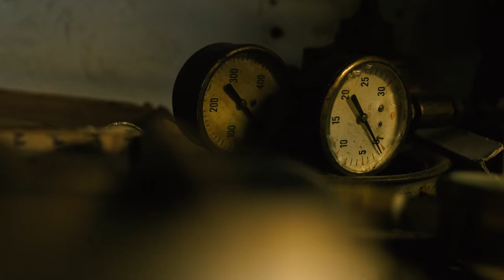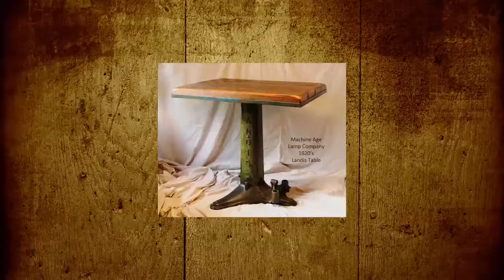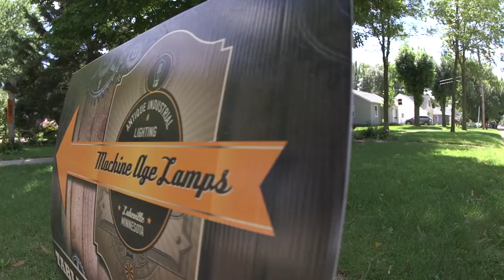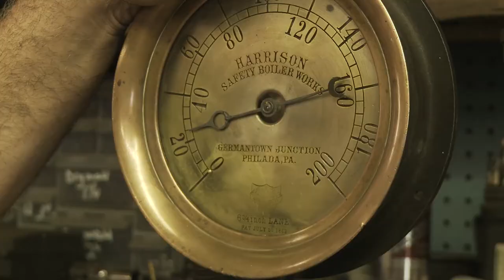"Machine Age Lamps" Pilot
Working with RK Creative on this Pilot for a network.